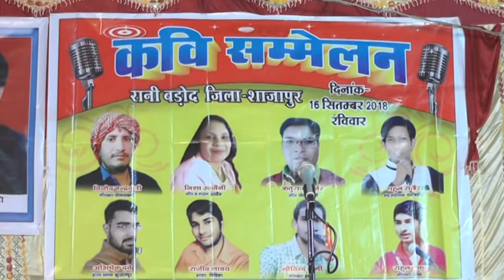Kavi sachin nath rahul rathor part - 3 kavi samelan rani barod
राहुल राठौर सचिन नाथ कवि सम्मेलन रानी बडोद भाग - 3